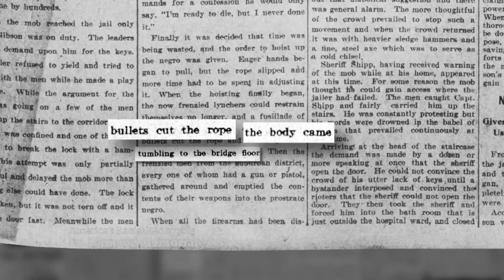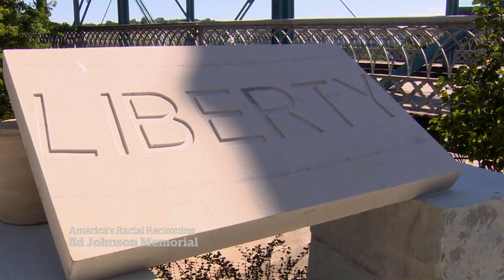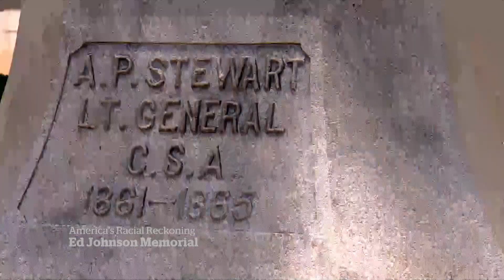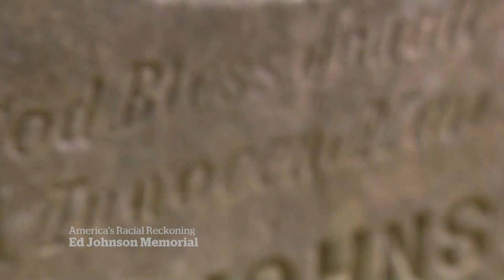Why recognizing lynching victims matters to the U.S. right now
WARNING: This video contains disturbing language and imagery. A memorial being raised in Chattanooga, Tenn., remembers the violent lynching of Ed Johnson, but it’s a tribute to other victims at a time when the U.S. is trying to come to terms with its ugly, racist past.